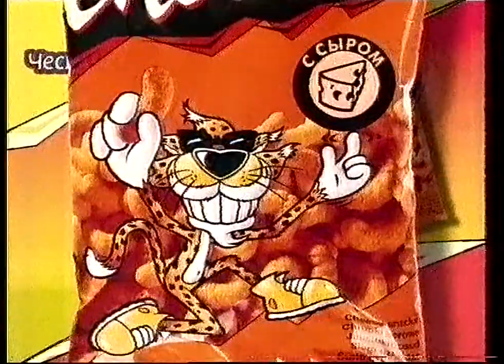Реклама (ОРТ, 1998)